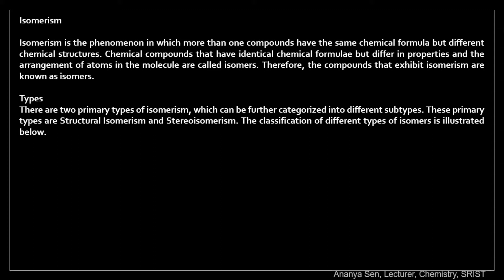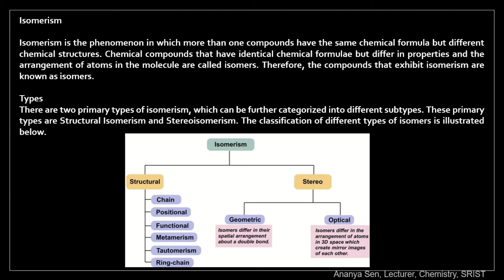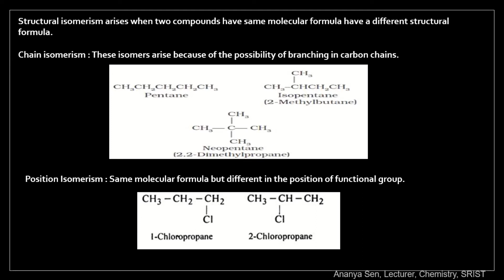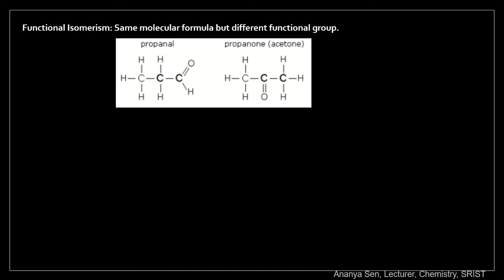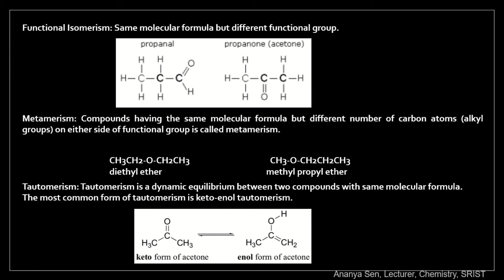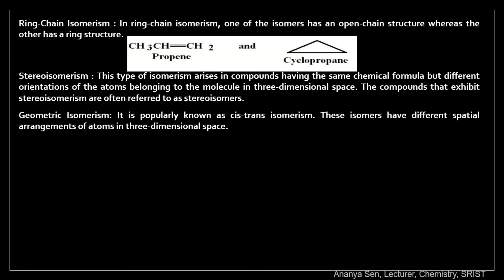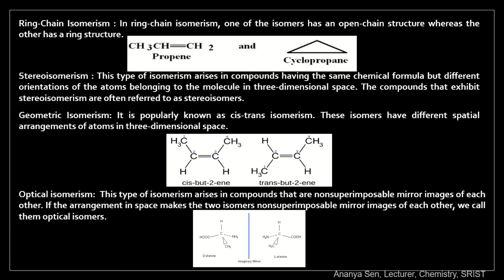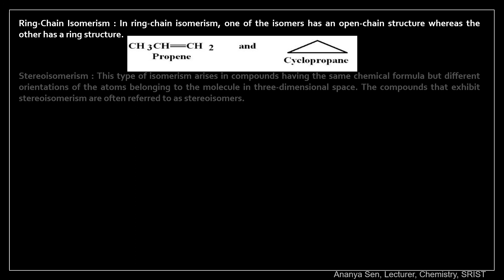Organic Chemistry (Part 1, isomerism) || Unit 6 || Basic Chemistry || 1st Year 1st Semester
isomer
chain
position
stereoisomer